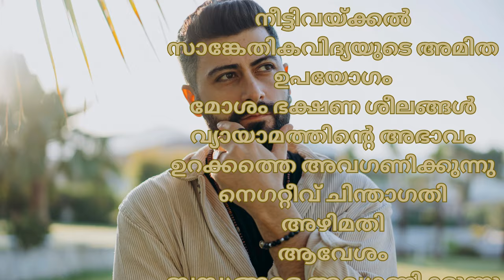ഇന്നത്തെ സുവിശേഷം. ജൂലൈ 30, ചൊവാഴ്ച. മത്തായി 13:36-43. അഴിമതിയുടെ കളകൾ.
ഇന്നത്തെ സുവിശേഷം
ജൂലൈ 30 ചൊവാഴ്ച
മത്തായി 13:36-43
അഴിമതിയുടെ കളകൾ.